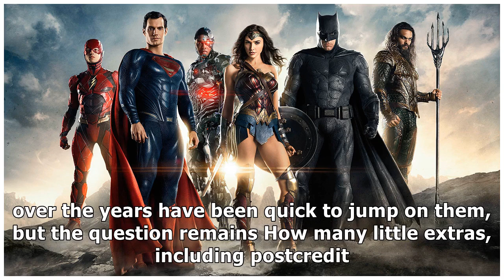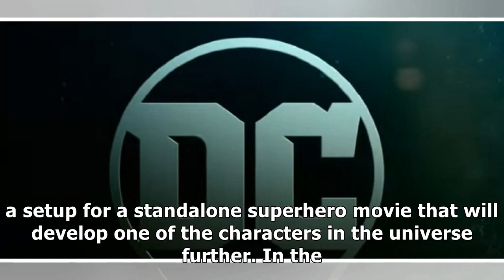Justice league postcredit scene leakedsee for yourself